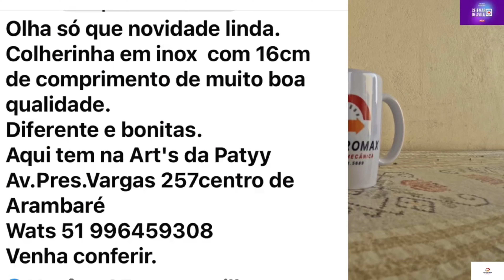HOJE VISITAMOS CIBISLANDIA E CARAMURU /ARAMBARE E TEM RUAS ALAGADAS E ARROIO VELHACO NIVEL ALTO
@celemardeavila HOJE FUI NOS BAIRROS CIBISLANDIA E CARAMURU EM ARAMBARE E TEM RUAS AINDA ALAGADAS